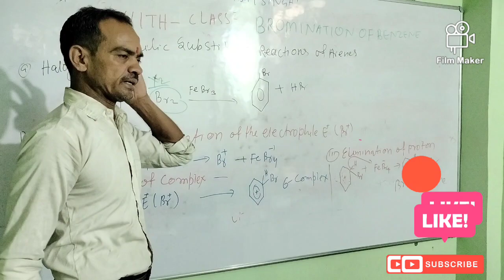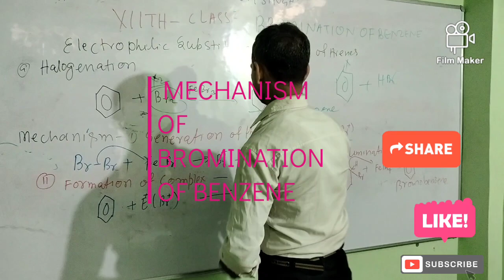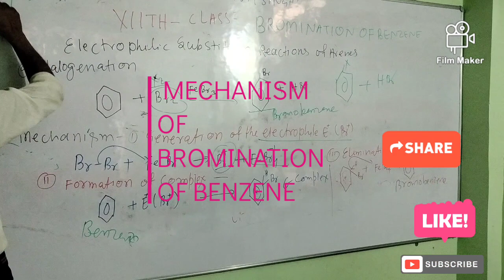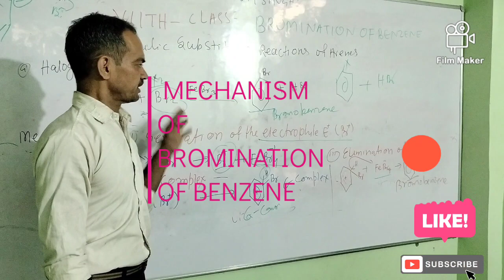MECHANISM OF HALOGENATION OR BROMINATION OF BENZENE, CLASS 12TH/chemistry